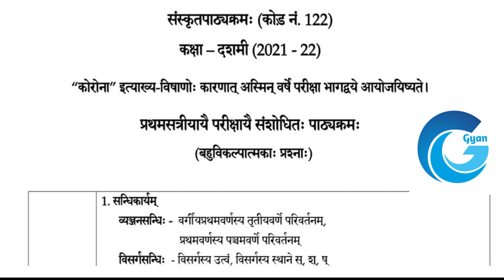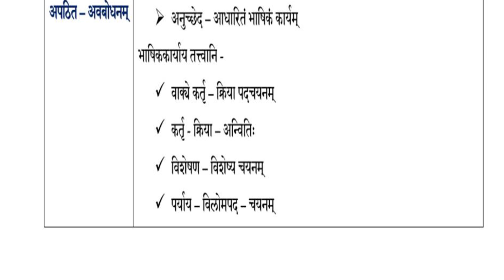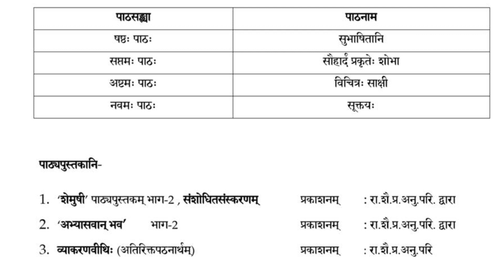10th class Sanskrit cbse syllabus updated 2021 22